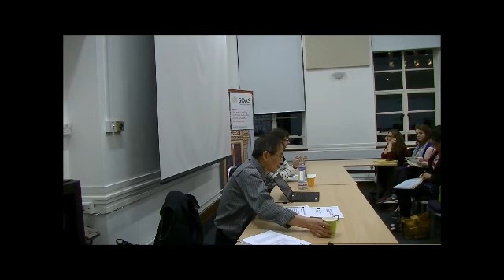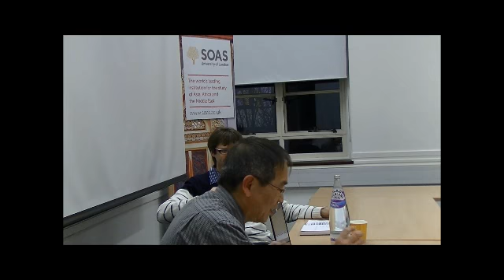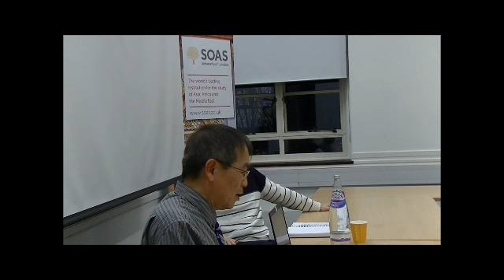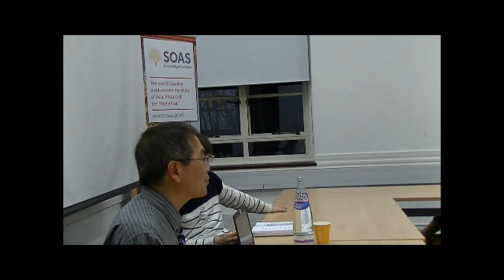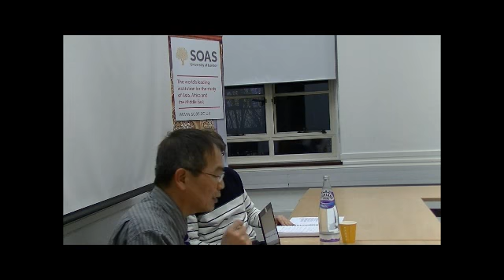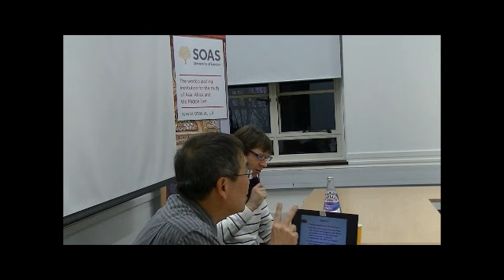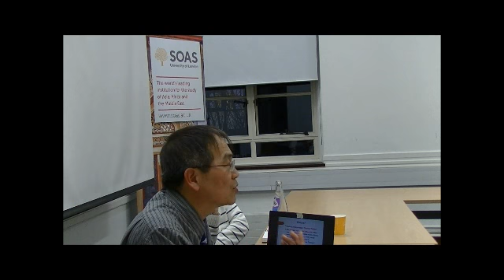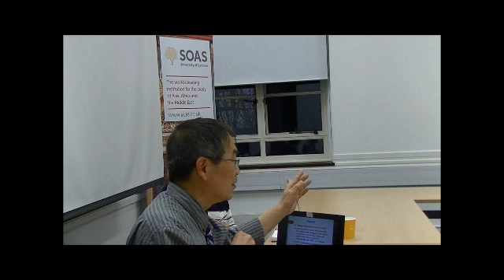Taiwan's Expansion of International Space: Opportunities and Challenges, SOAS, University of London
This special lecture by Professor Lee Wei-chin (Wake Forest University) entitled "Taiwan's Expansion of International Space: Opportunities and Challenges" was given on 26 February 2014 at the Centre of Taiwan Studies, SOAS, University of London.

While much is to be celebrated since Taiwan President Ma Ying-jeou's inauguration in 2008, cross-Strait relations are not without challenges. One such crucial test is Ma's call for Chinese leaders to stop isolating Taipei in the world community and give Taiwan adequate 'international space'. Because the issue strikes at the heart of the fundamental differences between Taipei's and Beijing's positions regarding the island's sovereignty, it needs to be handled carefully by both governments for better cross-Strait relations. This study analyzes the approaches adopted by both Beijing and Taipei regarding Taiwan's status in the international community. Utilizing discussion with Chinese scholars and government officials and the analysis of several waves of survey data conducted in Taiwan, it argues that Beijing's flexibility in its application of the 'one China' principle and the Ma administration's practicality in making its requests are critical to the realization of Taipei's demand for international space and hence cross-Strait stability.

Speaker's Bio:
Professor Wei-chin Lee has published several books, including the edited volume Taiwan's Politics in the 21st Century (2010). His articles have appeared in various scholarly journals, such as Asian Affairs, Asian Security, Asian Survey, Journal of Asian and African Studies, Journal of Chinese Political Science, Journal of Contemporary China, Journal of Comparative Communism, Journal of Economics and International Relations, Journal of Northeast Asian Studies, Nonproliferation Review, Pacific Focus,  and World Affairs.  His teaching and research interests are foreign policy and domestic politics of China and Taiwan, US policy toward East Asia, international security, and international institutions.